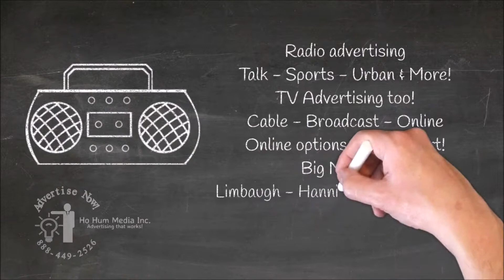Accuweather Advertising info and rates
Remnant radio and TV advertising for businesses that want to sell products or services in local or national marketing campaigns. Call for rates, prices and a free media buying plan. Political advertising experts too!